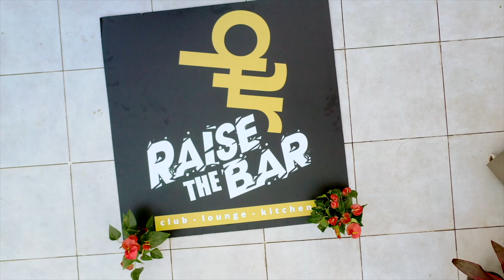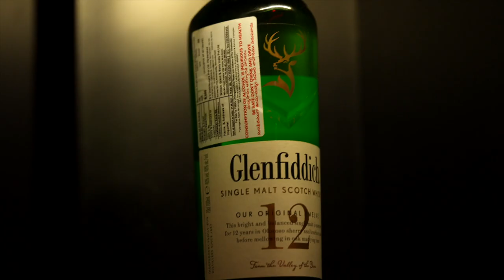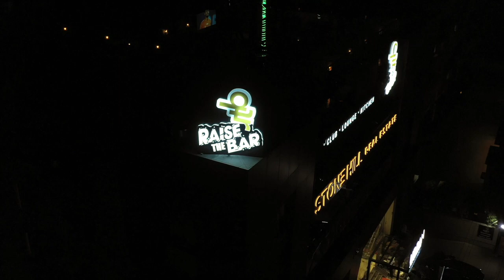Raise The Bar